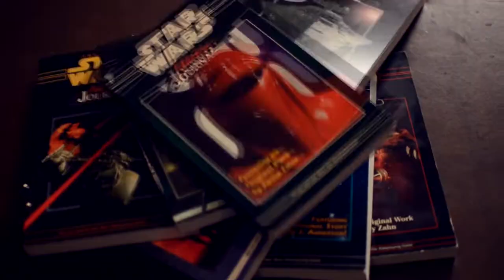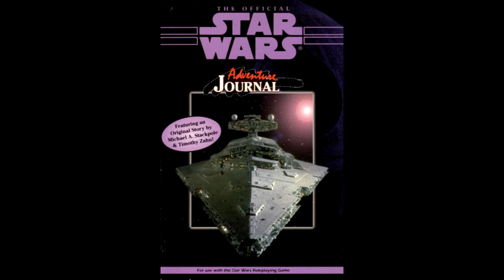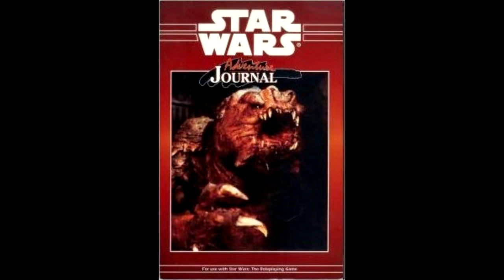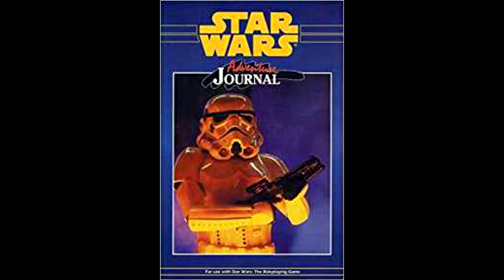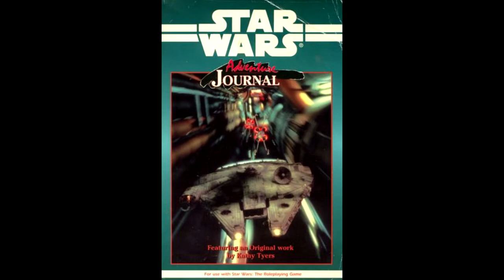Star Wars Expanded Universe Episode 360: Adventure Journal Shorts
In this episode I review the short stories, :Conflict of Interest" "Chessa' Doom" "Big Quince" "Explosive Developments" "Starter's Tale" "Vengeance Strike" and "Kelly Rand Reporting" from the Star Wars Adventure Journals.